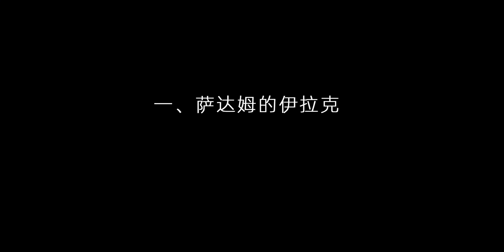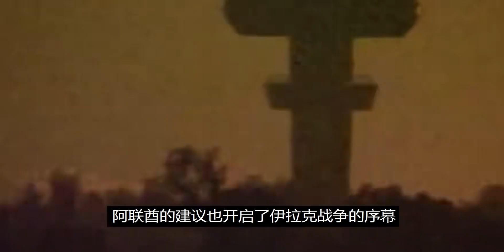薩達姆去世16年后，伊拉克人終于發現被騙了，已失去4種寶貴東西